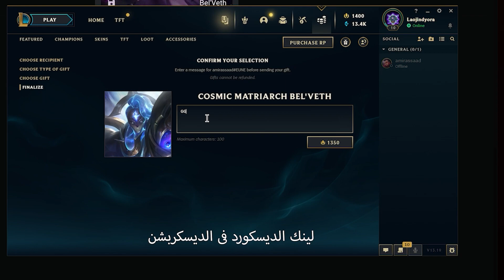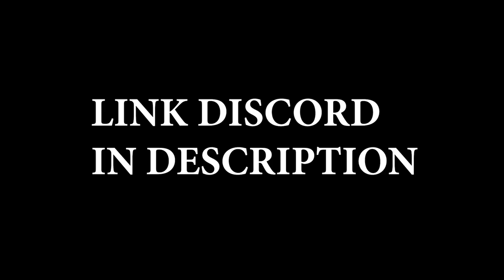[league of legends-Arabia] Aurelion sol Gameplay (Giveaway) 🔥- ep81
my setup PC
processor core I5-12400F
MB H610M
GPU RTX 3060 12GB Asus Dual OC
Ram 8GB 3200mhz CL16 x2
Case C240 6Fan ARGB +PSU 600W 80+Bronze
Monitor : samsung oddesy g5 27inc
Monitor 2 : fujitsu 22inc
mouse 1 : logitech g502
mouse 2 : razzer viper mini
00:00 - Giveaway
1:21 - gameplay

متنسوش تدخلو سيرفر الديسكورد ♥